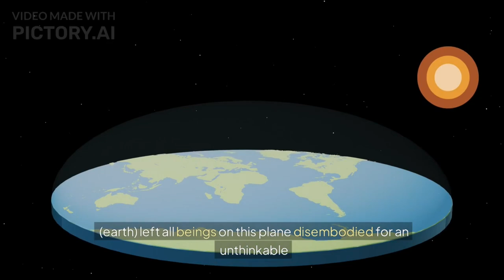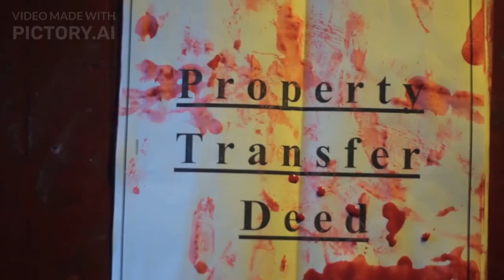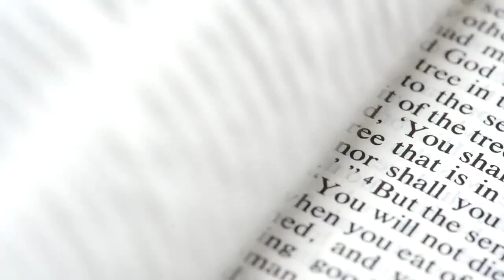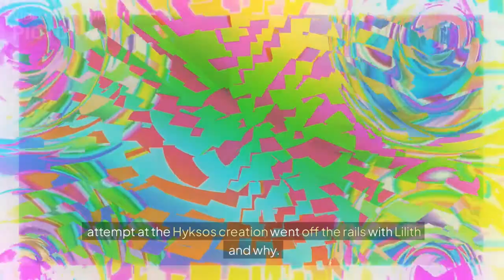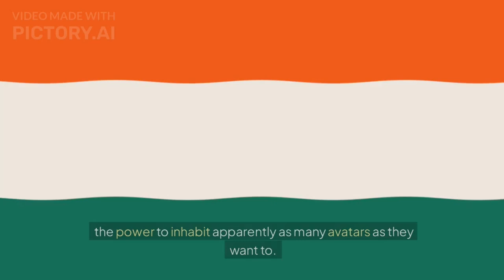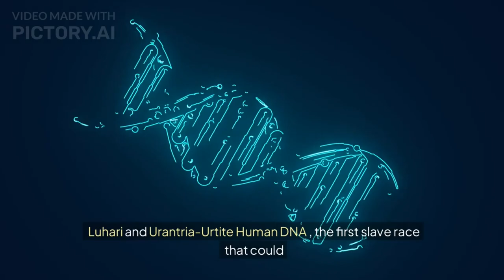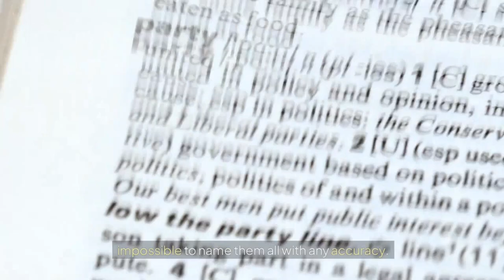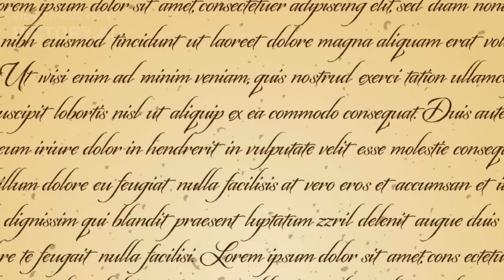The Origin of Humanity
This is the true story of the origin of humanity